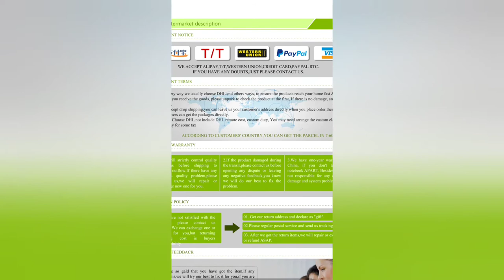BeatsX Earphones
Fit for your Fit for your life, BeatsX headphones is the ideal remote partner. Experience legitimate, clear stable during your time with as long as 8 hours of battery life. With Fast Fuel, a 5-minute charge allows you 2 hours of playback. Its interesting Flex-Form link gives throughout the day comfort and simple pocket convenientce, while eartip choices give a customized fit.

Highlights:

Driven by the Apple W1 chip:

Consolidating the effective Apple W1 chip brings consistent arrangement and exchanging for your Apple gadgets. As long as 8 hours of battery life, and Fast Fuel innovation for 2 hours of play with a 5-minute charge.

Remote the manner in which it ought to be:

Smooth, light, and reduced, these headphones are your ideal remote buddy. They in a flash set up—simply power on and hold close to your iPhone - at that point at the same time associate with your Apple Watch, iPad, and Mac.

Remain associated and Stay in the zone:

RemoteTalk permits you to accept calls with an implicit mic, play music, modify volume, and actuate Siri. The Apple W1 chip highlights Class 1 Bluetooth network—the industry-driving grouping for range and sign quality. With top tier execution, BeatsX flawlessly matches up to your gadgets, so you can without much of a stretch move about, prop the music up, and remain gainful consistently.

Sound that stays with you:

BeatsX highlights credible, clear solid with improved commotion confinement for a vivid listening experience. A creative acoustic plan conveys a perfect treble reaction and contortion free bass for the most characteristic tonality over an expansive scope of classifications.

Fit for your life:

In the case of playing in your ears or sticking around your neck, BeatsX is unimaginably smooth and agreeable for throughout the day wear. The interesting Flex-Form link gives an adaptable fit, while an assortment of eartip alternatives offer customized comfort. What's more, when you're not wearing your headphones, attractive earbuds keep them without tangle, and they effectively loop up for reduced transportability.

Note: Requires iCloud record and macOS Sierra, iOS 10, watchOS 3 or later forms.

Features:

Interface through Class 1 Bluetooth with your gadget for remote tuning in

As long as 8 hours of battery life for when you're in a hurry

With Fast Fuel, a 5-minute charge allows you 2 hours of playback when battery is low

Assortment of eartip alternatives offer customized comfort

Flex-Form link gives throughout the day comfort simple tote and pocket transportability

Legitimate, clear acoustics convey fresh solid fit for your life

Accept calls, control your music, and actuate Siri with RemoteTalk

Bundle List:

1 * BeatsX headphones

3 * Pairs of Eartips

1 * Lightning to USB-A charging link

1 * Quick Start Guide life, BeatsX headphone is the ideal remote partner. Experience legitimate, clear stable during your time with as long as 8 hours of battery life. With Fast Fuel, a 5-minute charge allows you 2 hours of playback. Its interesting Flex-Form link gives throughout the day comfort and simple pocket convenientce, while eartip choices give a customized fit.